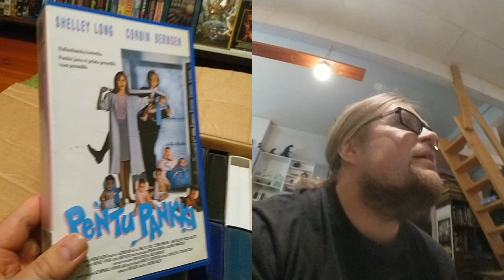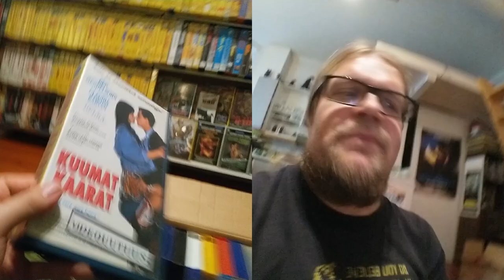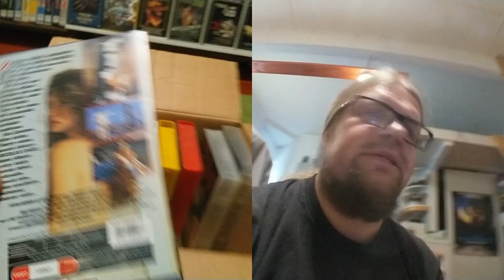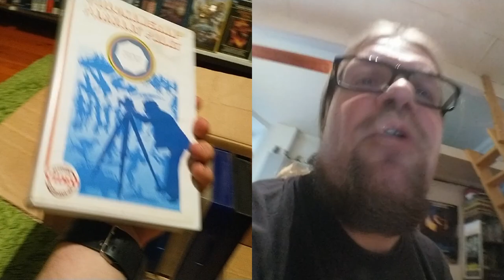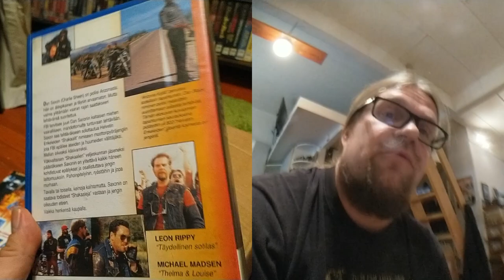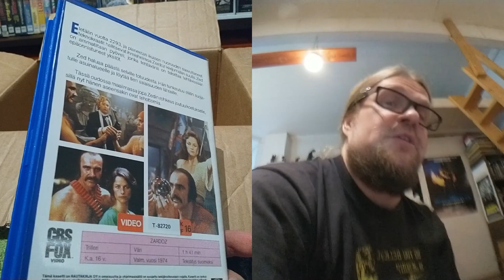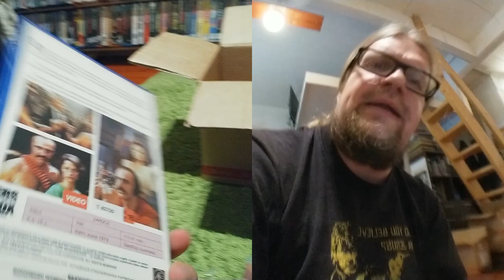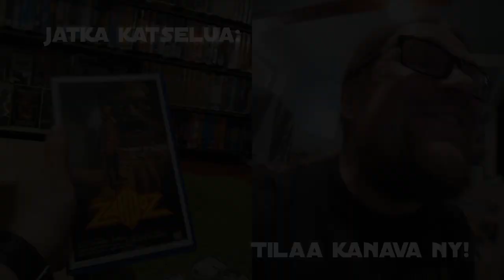Video Unboxer 17/2019: Kulttikuva Zardoz 1974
Lähemmässä tarkastelussa on tällä kertaa huippuharvinainen kotimainen VHS kasetti John Boormanin vahvaa kulttimainetta nauttiva Zardozista vuodelta 1974 pääosissaan Sean Connery punaisissa pöksyissään! Moniko teistä on sen katsellut?
Hommaa Zardozin bluray tästä